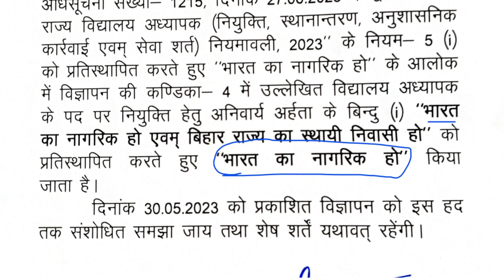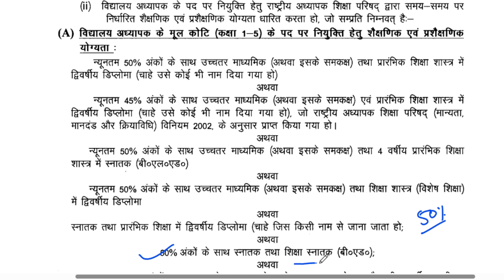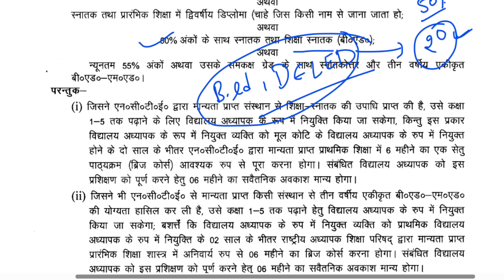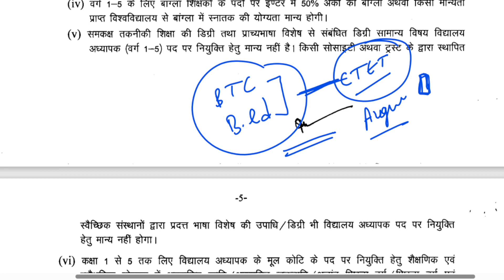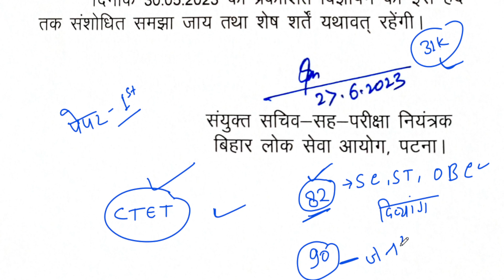Bihar Shikshak Bharti ||CTET में कितने नम्बर होने चाहिये || BTC B.ed Appering फॉर्म भर सकते है क्या